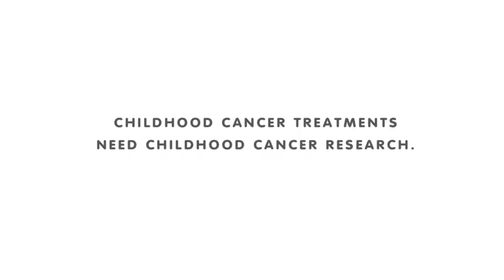St. Baldrick's Foundation TV Commercial - Whistle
Kids are special. Let's treat them that way.
Childhood cancer treatments need childhood cancer research.